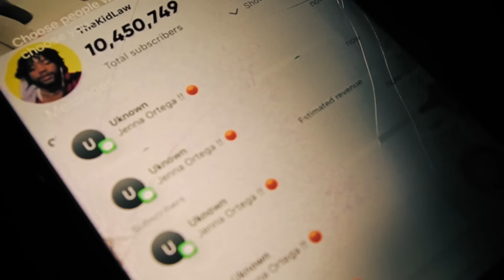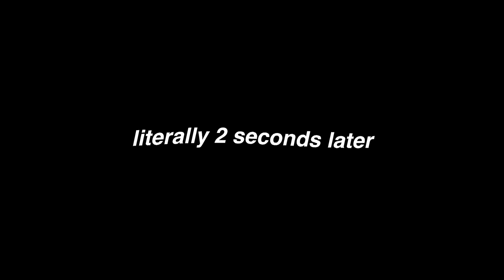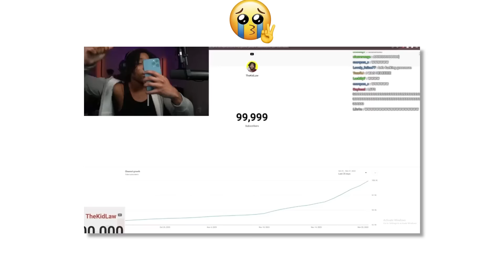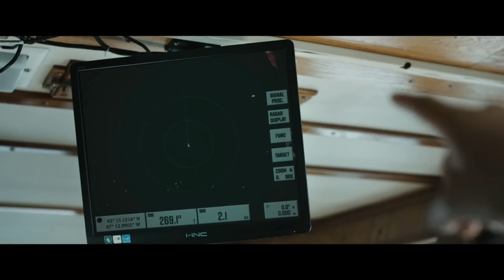Watching *FINESTKIND* Only For JENNA ORTEGA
follow bro! @YungBreezyBiscuit

We grow so fast EVERYDAY and I PRAISE YAHWEH for blessing me with this opportunity. Every single last one of y'all mean the WORLD to me
 I’m glad I can be the one to put you in a GOODMOOD
- Law